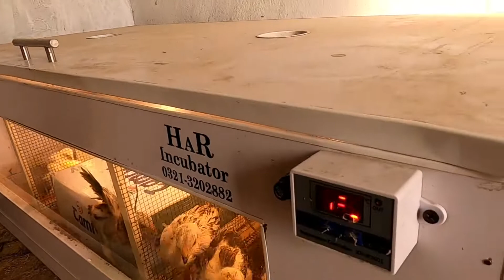Shamo Chicks in Pakistan | Shamo Chicken Farm & Shamo Breeding | Shamo Chicken & Chicks Peshawar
shamo chicks in Peshawar Pakistan

for sale and purchase
contact phone no  Adnan Khan

shamo Germany chickens
shamo chicks for sale In pakistan
shamo breeding in peshawar Pakistan
shamo farm in Pakistan